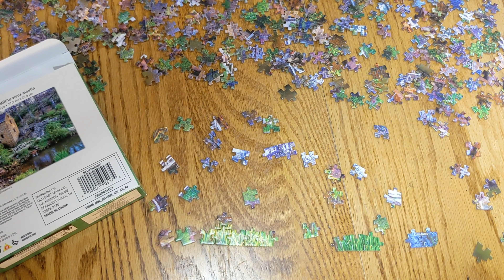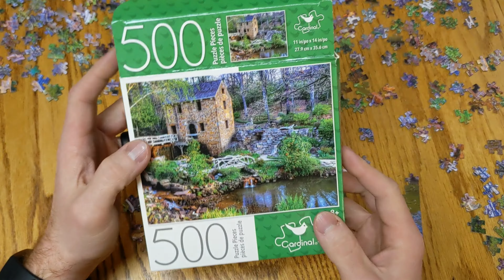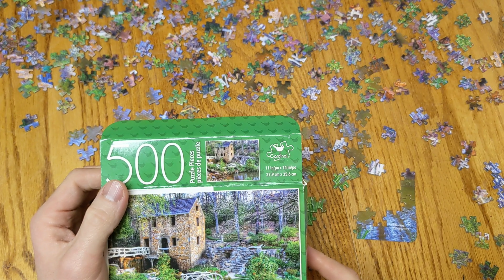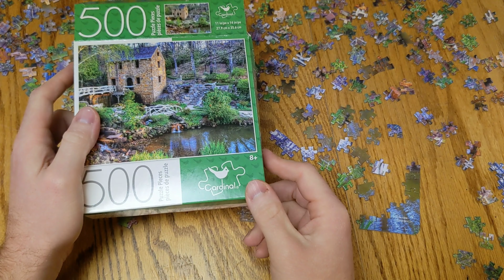ASMR | Jigsaw Puzzle Solving | Little Rock Old Mill - Part 2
ASMR | Sit back, relax, and watch me solve this jigsaw puzzle featuring Little Rock Old Mill located in North Little Rock, Arkansas. This video is Part 2 of this series.